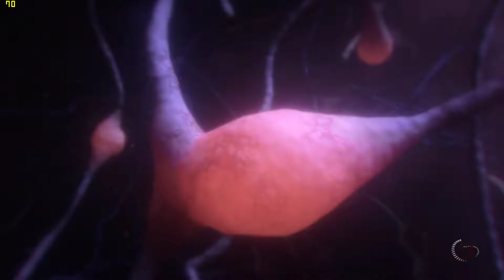Mass Effect Andromeda - lost father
Mass Effect Andromeda - 아버지이자 패스파인더인 알렉 라이더를 잃는 연출 영상 (챕터1 마지막 연출영상 이며, 챕터2로 이동)